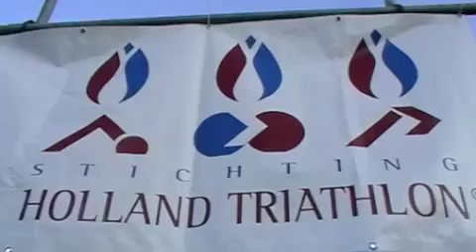almere 1 29 augustus 2009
verslag almere triathlon 2009